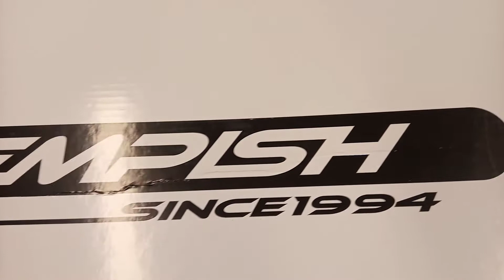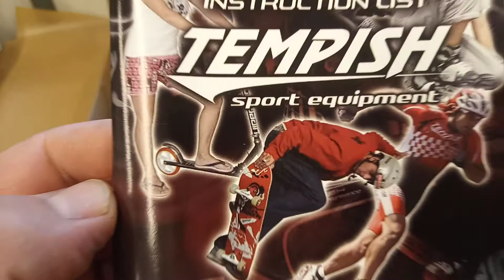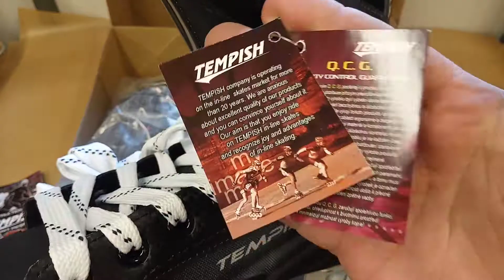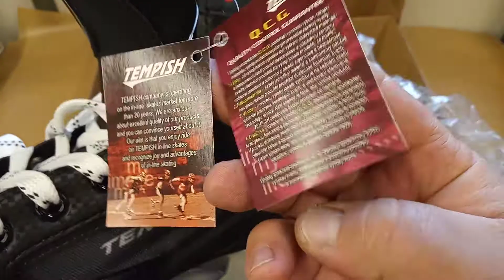Görhoki korcsolya unboxing - Tempish Triton DSX görhoki korcsolya 2021.04.16.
Görhoki korcsolya unboxing - Tempish  Triton DSX  görhoki korcsolya.